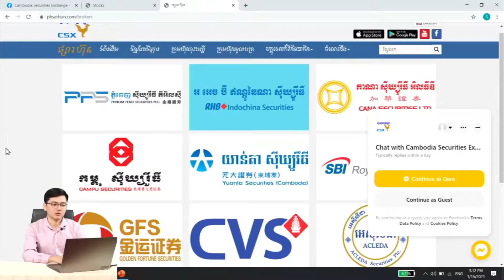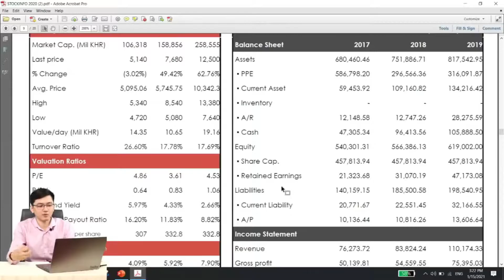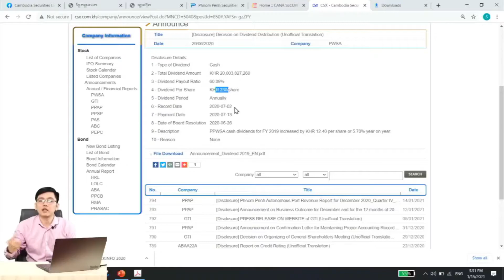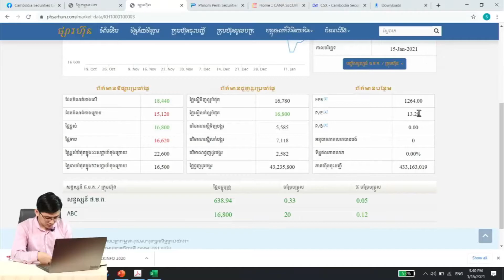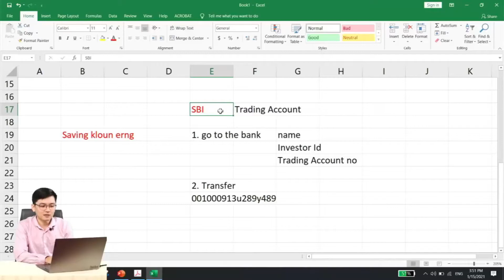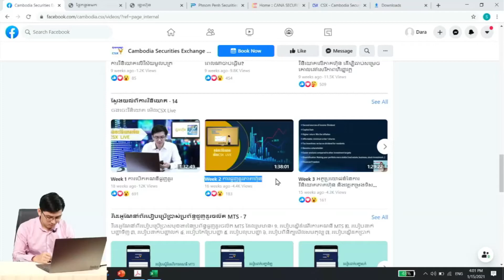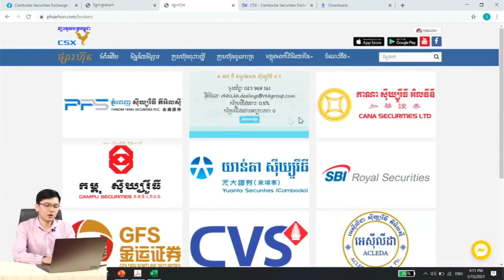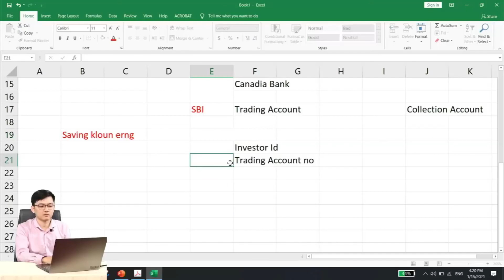6. សំនួរនានា ទាក់ទងនឹងការវិនិយោគភាគហ៊ុន- Questions & Answers Stock Market In Cambodia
6. សំនួរនានា ទាក់ទងនឹងការវិនិយោគភាគហ៊ុន- Questions & Answers Stock Market In Cambodia